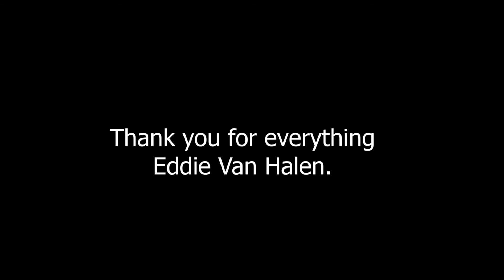The Thousand Highway: Jump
From a song written by Van Halen, from their album 1984.